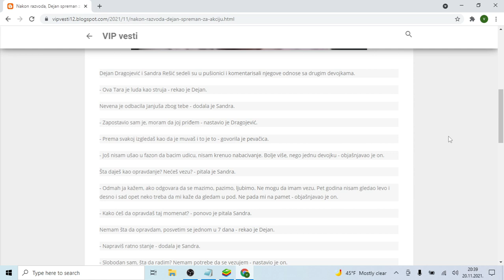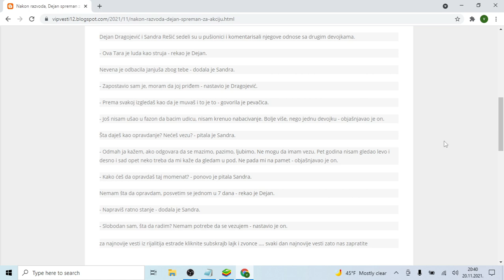Nakon razvoda, Dejan spreman za AKCIJU odredio jasna PRAVILA